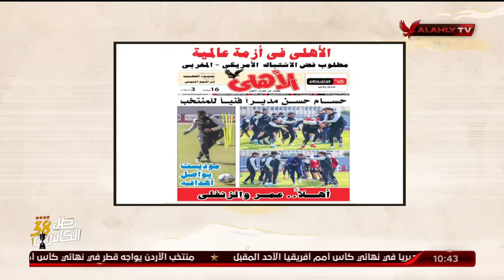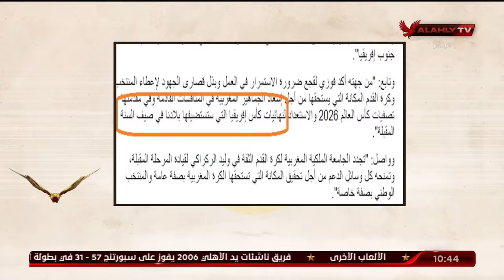" النادي الاهلي فى أزمة عالمية بسبب الكاف " مع عدلي القيعي وابراهيم المنيسي